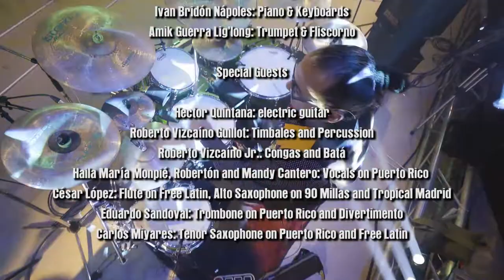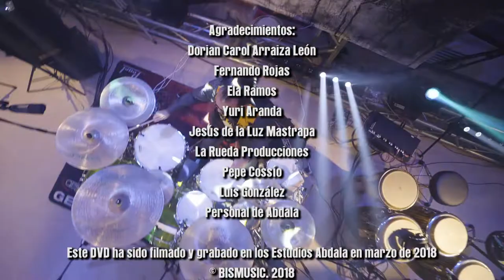Horacio 'El Negro' Hernadez - ITALUBA Big Band - 'Puerto Rico' - Live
Horacio 'El Negro' Hernandez Live with the ITALUBA Big Band, Performing 'Puerto Rico'

ITALUBA is

Horacio El Negro Hernández: Drums
Dany Noel (Daniel Martínez Izquierdo): Bass
Ivan Bridón Nápoles: Piano & Keyboard
Amik Guerra Lig'long: Trumpet & Fliscorno

Hector Quintana: Electric guitar
Roberto Vizcaíno Guillot: Timbales and Percussion
Roberto Vizcaíno Jr.: Congas and Batá
Haila María Monpié, Robertón and Mandy Cantero: Vocals on Puerto Rico César López: Flute on Free Latin, Alto Saxophone on 90 Millas and Tropical Madrid Eduardo Sandoval: Trombone on Puerto Rico and Divertimento
Carlos Miyares: Tenor Saxophone on Puerto Rico and Free Latin
Joaquin Betancourt's Jazz Band